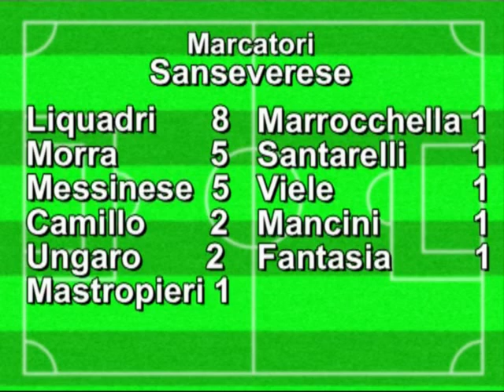Sanseverese - Monte Sant'Angelo 1 - 2 .mp4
Sintesi di Calcio Sanseverese - Monte Sant'Angelo 1-2 Girone A 1° Categoria Pugliese 27/01/2013